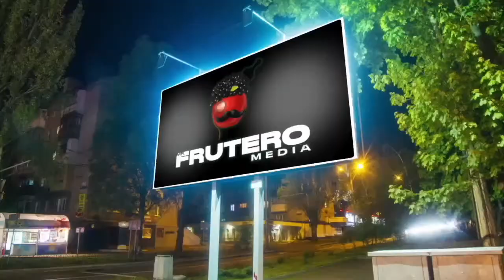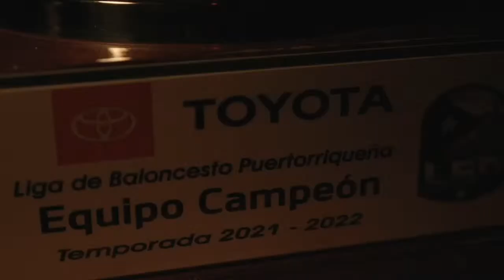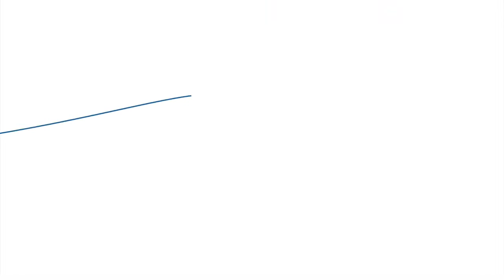Vejigantes de Ponce vs Caciques de Mayagüez - Game 3 - Elite 8 - 31/3/23 - LBP 22/23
Partido decisivo entre los Vejigantes de Ponce y los Caciques de Mayagüez.

Esta transmisión no podrá ser utilizada sin consentimiento escrito de la Liga de Baloncesto Puertorriqueña. Tomar fragmentos, colocar logos encima y otro uso indebido pudiera ser procesado legalmente.